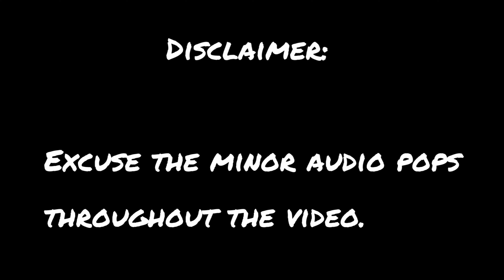The Third Day - Trailer Reaction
The Third Day Official Trailer 2 Reaction Video.

2nd Reaction Video to this Channel.